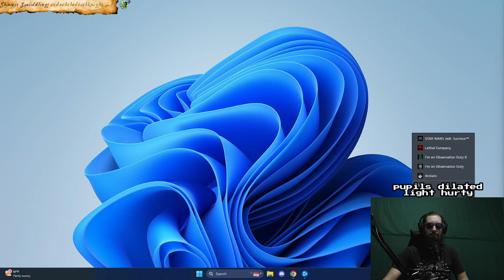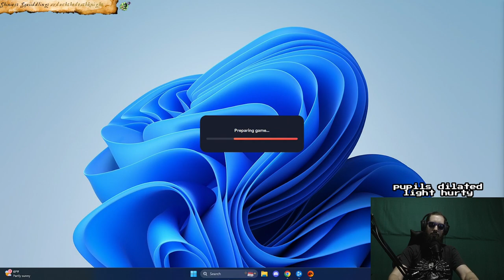[December 28 2023] [First playthrough, GRAND MASTER] Now it is time for the SECOND entire plot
Star Wars Jedi: Survivor (PC)